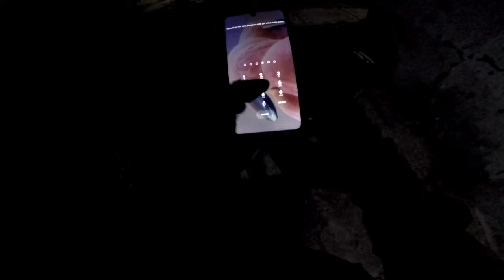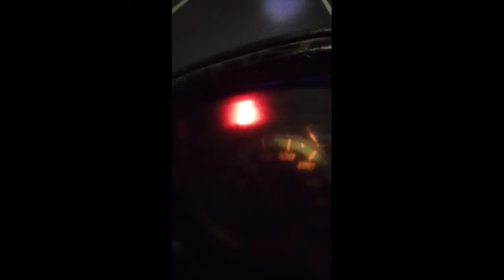MINTA DO'ANYA GUYS 🙏🏻🙏🏻😭😭‼️‼️